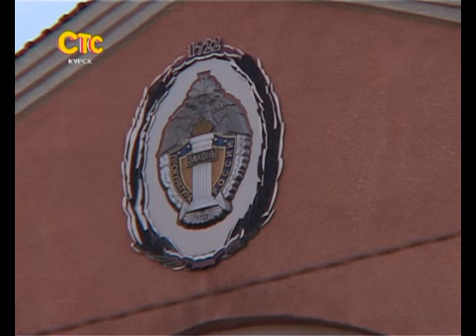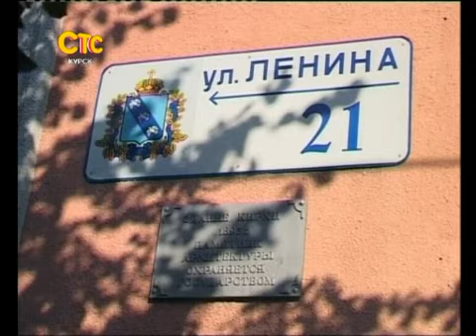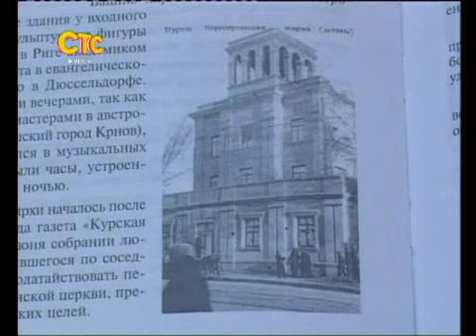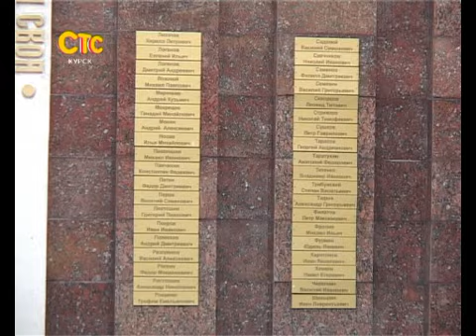СТС-Курск. Кирха. 12 октября 2012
СТС-Курск. Рубрика "Ретроспектива" рассказывает о здании, где сегодня располагается прокуратура. Сюжет вышел в эфир в программе "Городские истории".